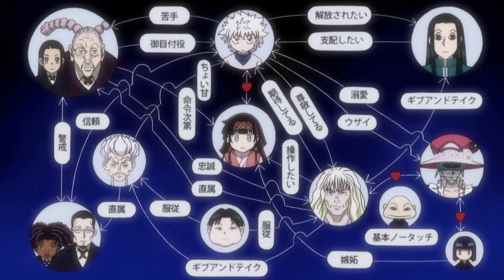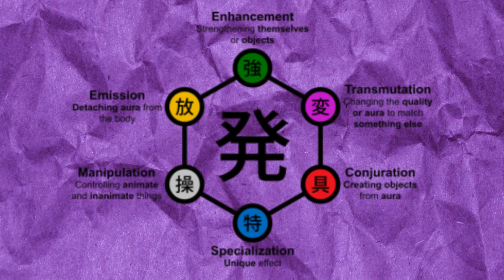Explaining NEN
Hey thanks for watching guys i just wanna say however sorry for the shoddy editing, I was rushing to get this done because the other version of this video got unfairly striked and taken down so i am very sorry
Also:
Times stamps for this video dont exist
Why?
Because i dont know how to make them exist

LMAO what am i even doing just have a good day